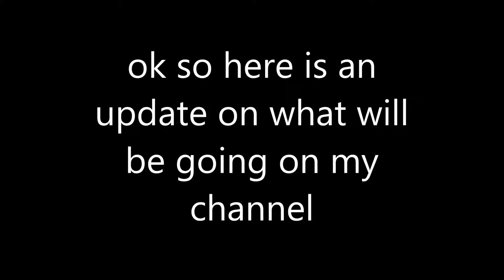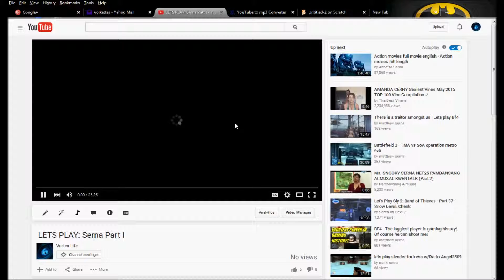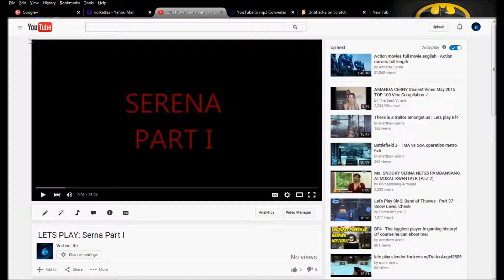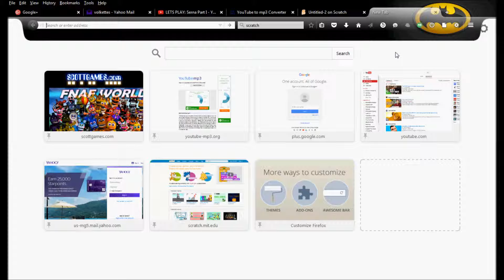Channel Update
ok so i have been thinking.
please leave in the comments if you would like to see another series or anything that i should try out